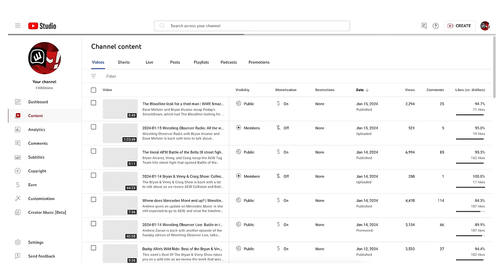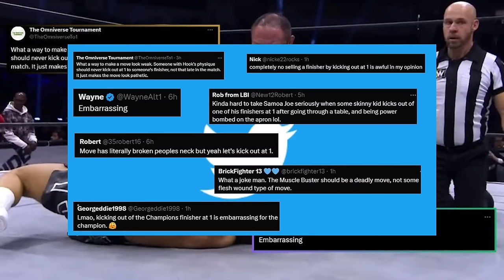Will Okada end up in WWE or AEW? Best of the Bryan & Vinny Show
The Best Of The Bryan & Vinny Show is here to answer all your questions! Will Okada go to WWE or AEW? What are the rumors surrounding the Young Bucks? Was HOOK kicking out at 1 really a big deal? Is Oba Femi a heel? Was Okada/Ospreay or Moxley/Shingo the better match? What’s her name? Who’s Andrew the Giant? Have we already seen the segment of the year? Why was Vinny on the news? Did Shawn come back for his sickness? Did Jericho get booed? Some of this questions will be answered and there’s a whole lot more so check it out!